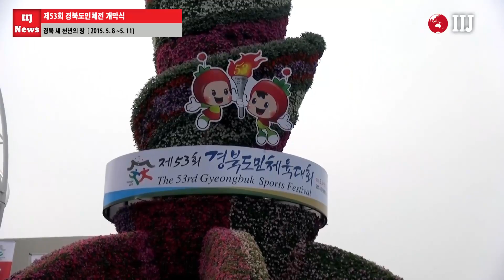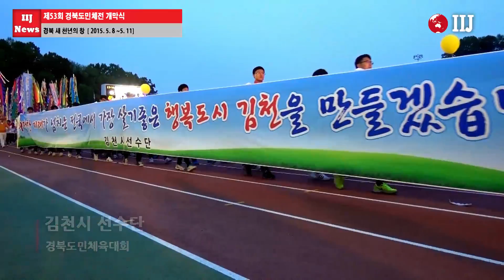제53회 경북도민체육대회 개막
[국제i저널 = 경북 여의봉, 빈준태 기자] 힐링도시 영주시에서 제53회 경북도민체육대회가 개막됐다. 이번 도민체전은 8일 개막해 11일까지 나흘간 영주시민운동장을 비롯 영주시 일원에서 '영주의 꿈 미래로!, 경북의 꿈 세계로!'라는 슬로건 아래 진행된다.

영주시는 1994년 제32회 대회와 2003년 41회대회 이후 12년 만에 다시 도민체전을 개최했다.

올해 도민체전에는 경상북도 23개 시·군에서 1만1천942명의 선수단(선수 8천711명·임원 3천231명)이 참가해 시부 25, 군부 15개 종목을 놓고 열띤 경쟁을 펼치고 있다.

이는 지난대회 1만1천237명(선수 8천471명, 임원 2천766명)을 넘어서는 규모로, 도민체전 7연패를 노리는 포항은 1천19명의 선수단(선수 590·임원 429명)이 참가해 가장 큰 규모를 자랑한다.

이어 구미(797명)와 김천(780명)이 각각 그 뒤를 이었다. 개최지 영주는 선수 670명, 임원 75명을 포함해 총 745명의 선수단이 출전했다.

이번 대회 개회식은 8일 오후 6시 주경기장인 영주시민운동장에서 열렸고, 개막 공연으로 영주시민 2015명으로 구성된 시민연합합창단이 두껍아 두껍아, 아리랑, 도라지타령, 홀로아리랑 등의 노래를 통해 영주의 도시이미지와 도민체전의 화합 분위기를 이끌었다.

장욱현 영주시장은 "무엇보다 안전 체전에 중점을 두고 대회를 준비했으며, 참여하는 체전, 화합하는 체전이 되도록 했다. 300만 도민이 하나 되는 체전이 되길 기원한다"며 "영주를 찾은 선수단을 성화처럼 뜨겁게 응원해주길 부탁한다"고 당부했다.